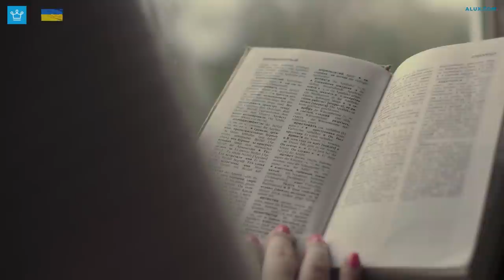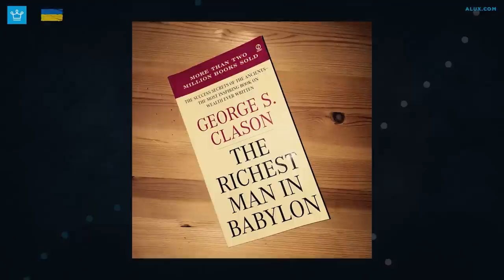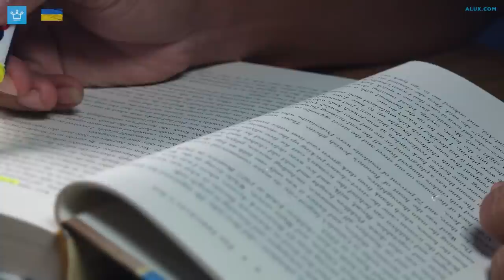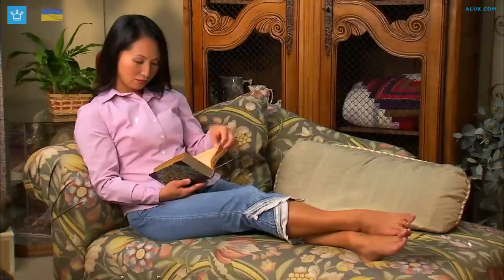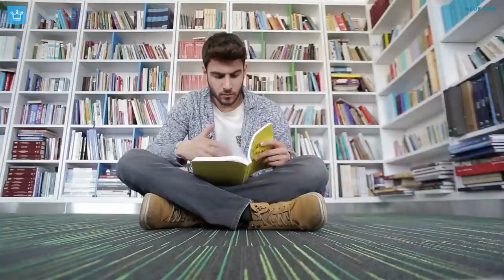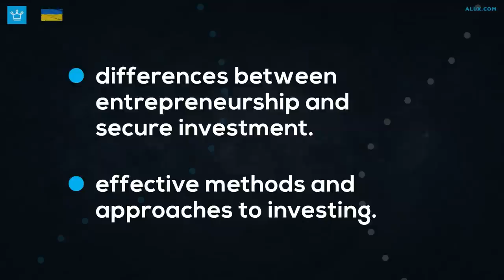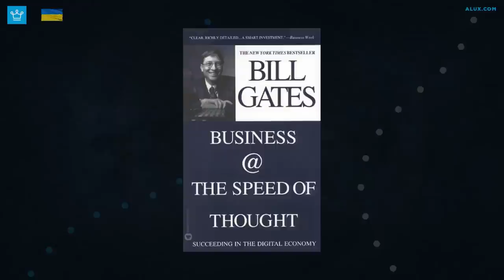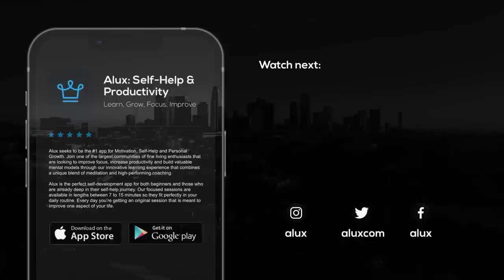15 Books That Are Your Personal MBA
15 Books That Are Your Personal MBA